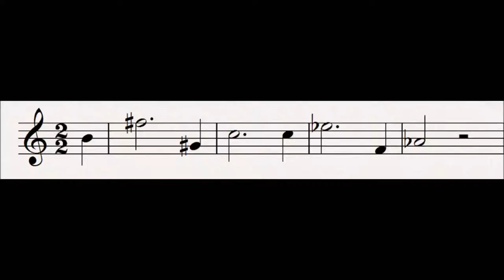21 Death the Liberator : Tristan und Isolde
This is a more frantic version of Invocation of Night, as the lovers beg for Night to come upon them.

Progenitor leitmotifs:
None

Subsidiary Leitmotifs:
None